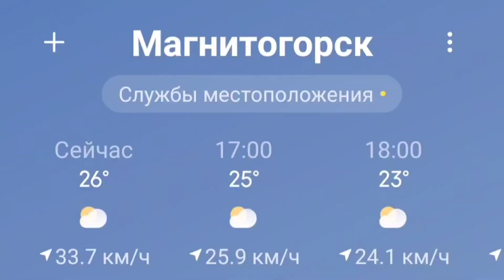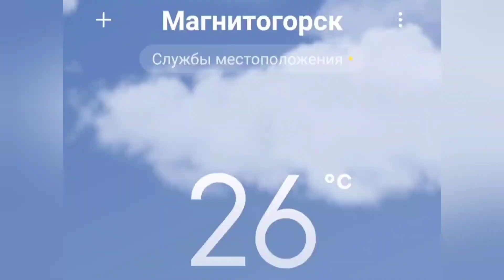Магнитогорск в конце апреля ☀️🌿2022 год.